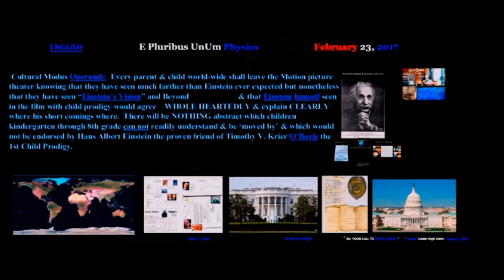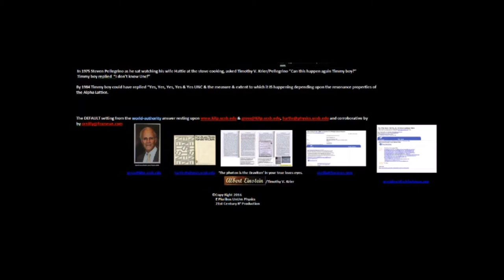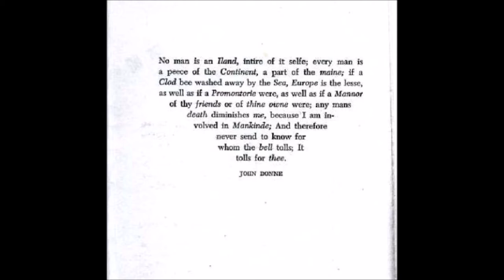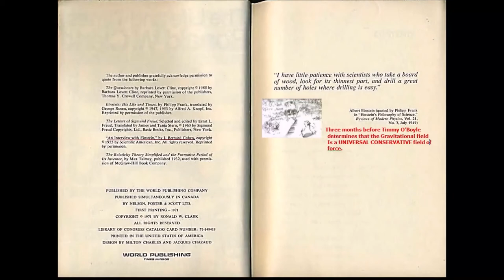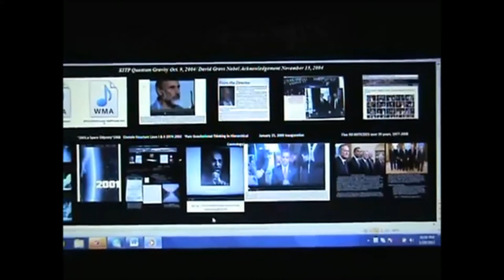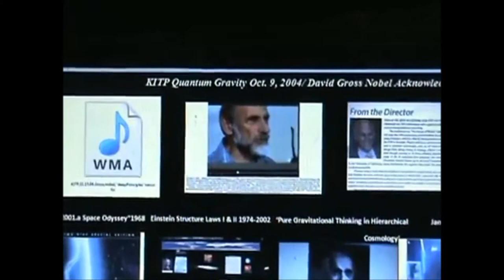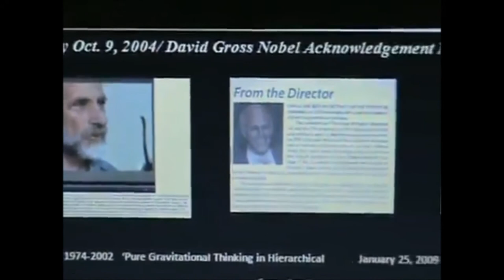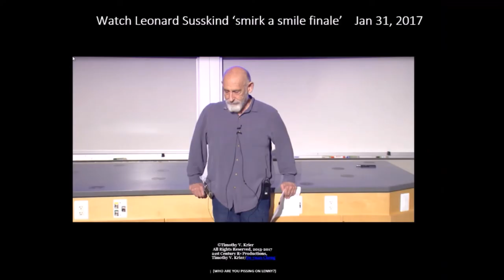Leonard Susskind commits suicide for American theoretical physics in 2004, 13 years ago.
You find here. Up loaded to Picacsa web on  Jan 2, 2013
9:38 PM
Talking point : In 1980 I was a senior in physics at U.C.S.B. because the National Institute for Theoretical Physics had just been established there. I took the course Mathematical Physics & gave home work solutions to some of my classmates whose course load 'beat the hell out of them.' When I had difficulty with problems, I consulted De-Yuan Cheng. I also attended seminars at the National Institute of Theoretical Physics. My math prof. a famous young physicist told me "You're doing everything right. You attend class, you do your home work & you attend seminars at the National Institute." Leonard Susskind, seen above on video, also attended & gave seminars. On one occasion before the seminar began, the speaker asked "Did anyone find my watch last night? I left it at Lennys." They, the aspiring theorists, were throwing parties & could have invited me. Why not? That would have meant that "I" existed as did Hierarchical Cosmology & "I" was also a theoretical ??? Leonard Susskind - How Many Universes Exist?  Published on Dec 23, 2015